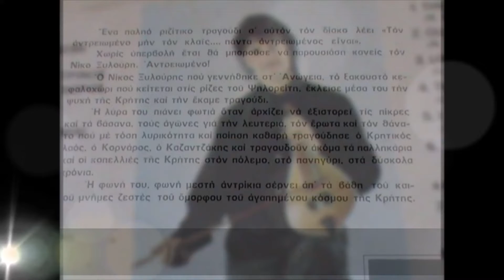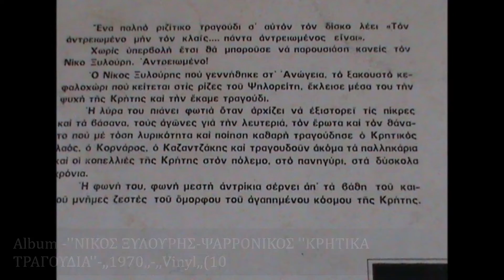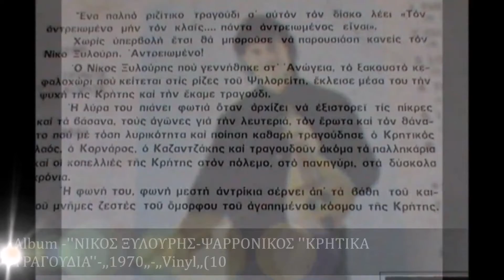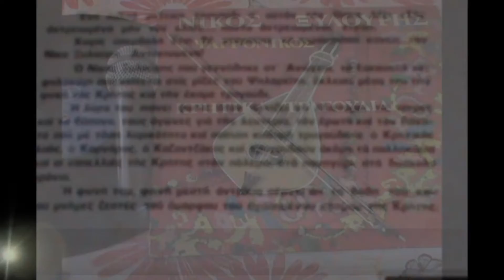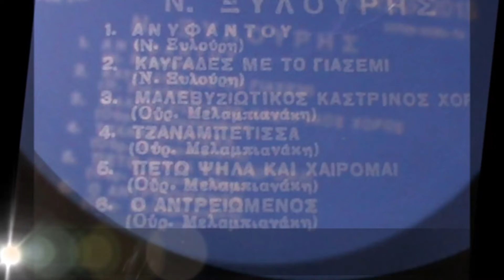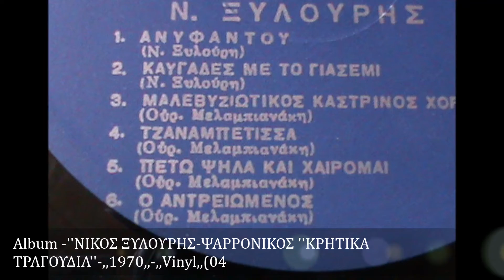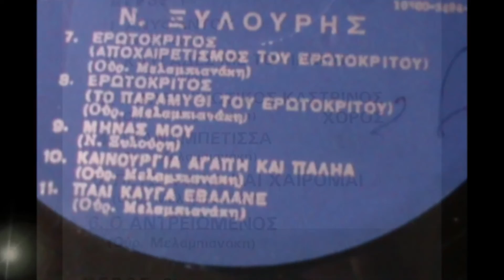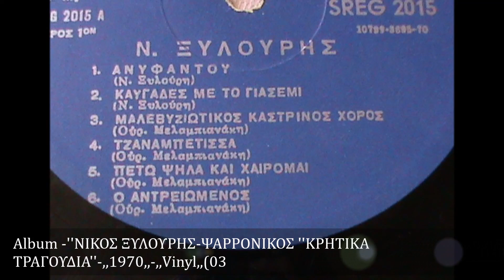ΝΙΚΟΣ ΞΥΛΟΥΡΗΣ ΨΑΡΡΟΝΙΚΟΣ ''ΚΡΗΤΙΚΑ ΤΡΑΓΟΥΔΙΑ'' ,,1970,, ,FULL,Vinyl,,01,,